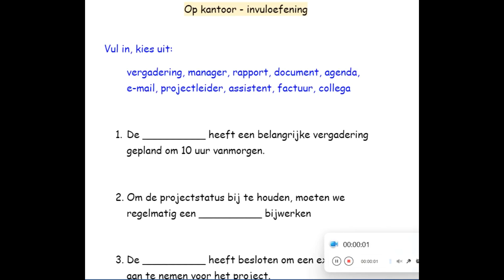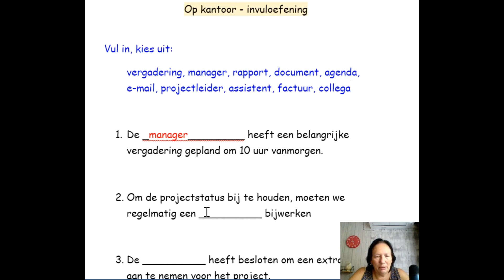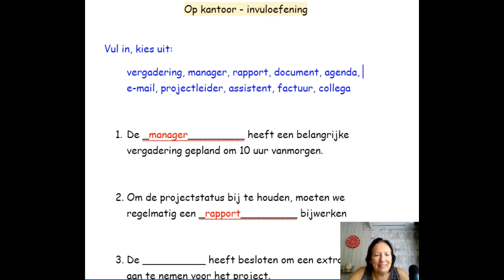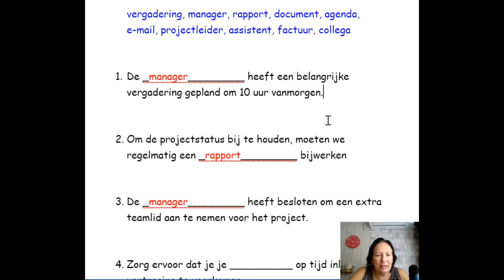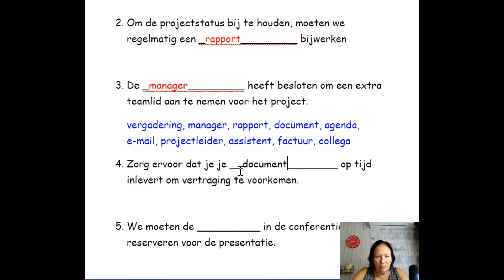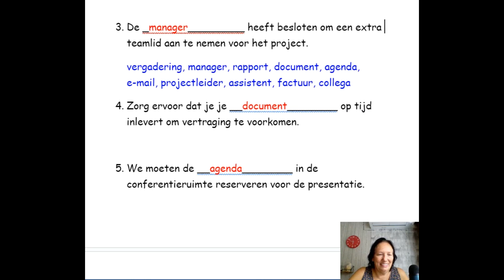B1 B2 Nederlands op kantoor oefening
Mijn video's zijn gratis en zullen dit altijd blijven.
Je kan me altijd wel een koffietje kopen (Ik ben dol op koffie :-))